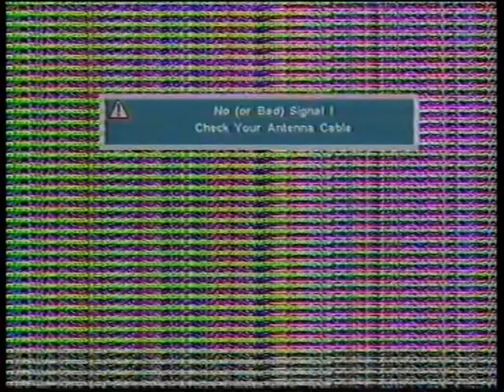scramble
Glitch art collage by Incredible Bob.
Song: Ibm
Album: The John Peel Session
Year: 2001
Label: Kitty-Yo